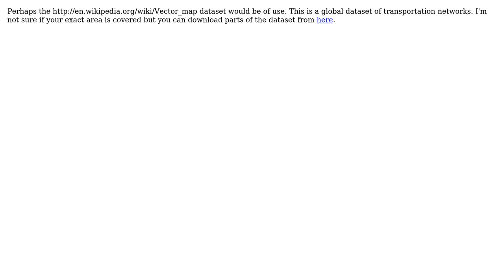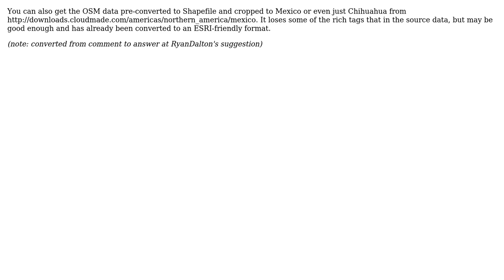GIS: Looking for free Mexican transportation datasets (3 Solutions!!)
GIS: Looking for free Mexican transportation datasets

With thanks & praise to God, and with thanks to the many people who have made this project possible! | Content (except music & images) licensed under CC BY-SA | Music | Images & others | With thanks to user RyanKDalton user PROBERT user mattwigway user djq user Chad Cooper and the Stack Exchange Network Trademarks are property of their respective owners. You are responsible for your own actions.